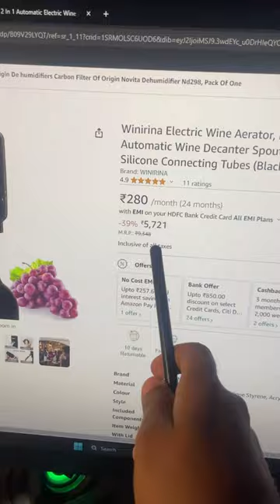2 in 1 Automatic Electric Wine Aerator & Decanter